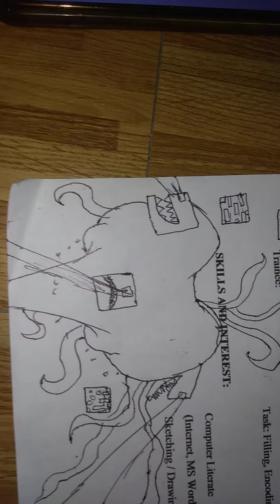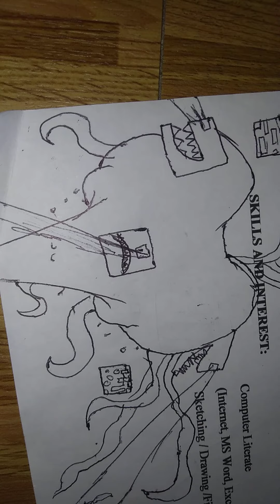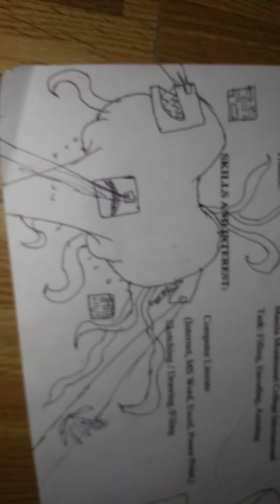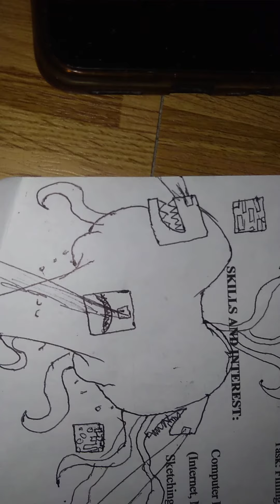minecraft storymode order of the stone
wither storm